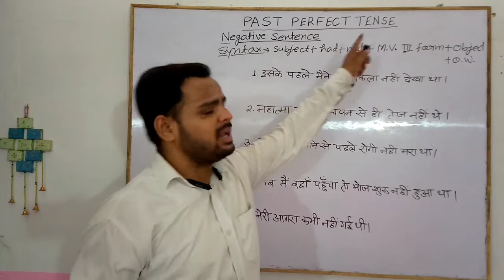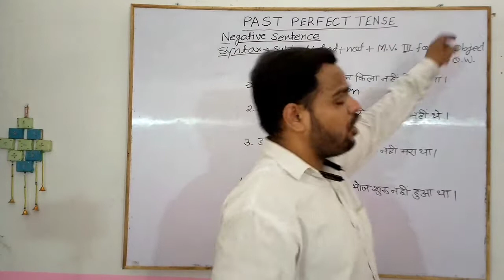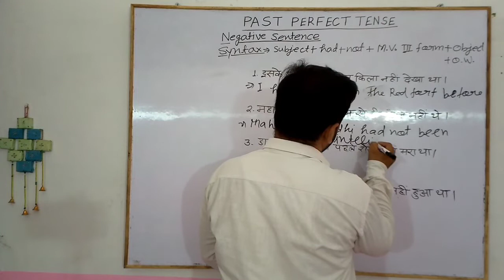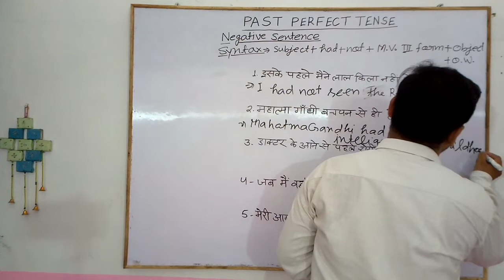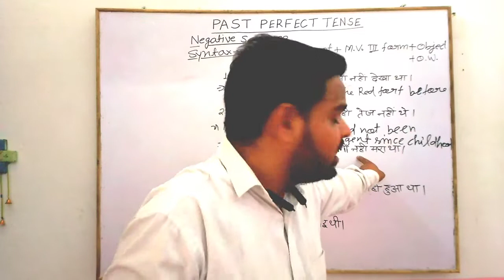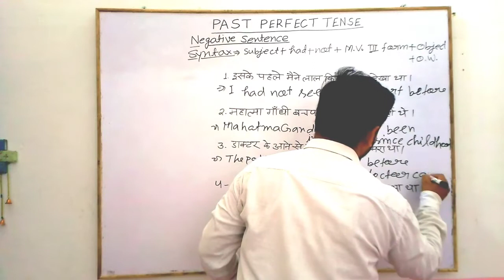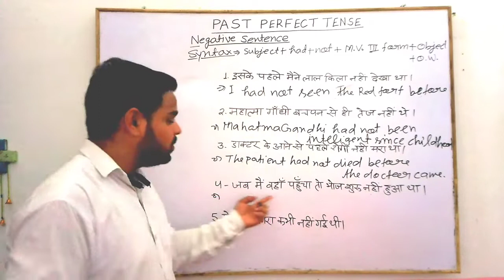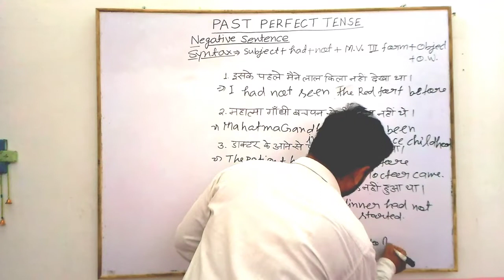Past Perfect Tense | Negative Sentence | Tense And Its Type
My Instagram ID is alibhai8590